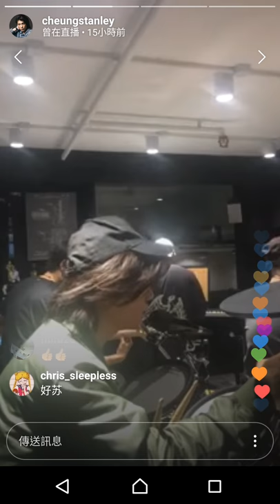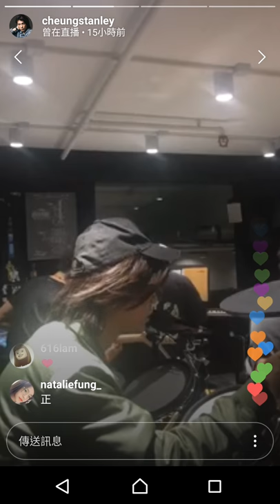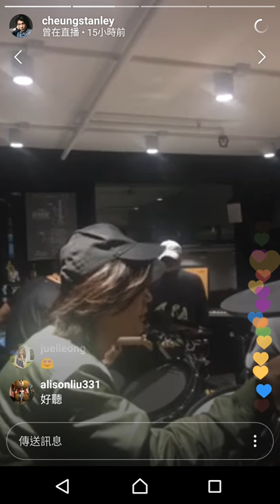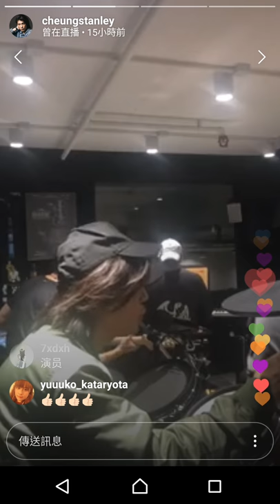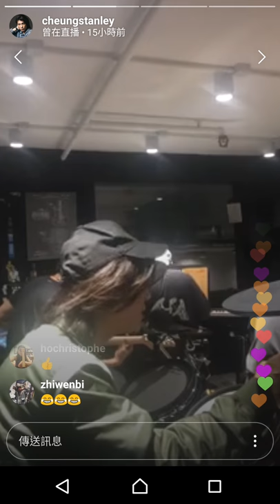張景淳 - 演員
日期 ♡ 2018/10/16 (二)
地點 ♡ 朋友 studio
開 ig live 跟李興華, 沈震軒,
阿淳好朋友 Jackie 等等夾band

唱薛之軒首「演員」真心正👍👍